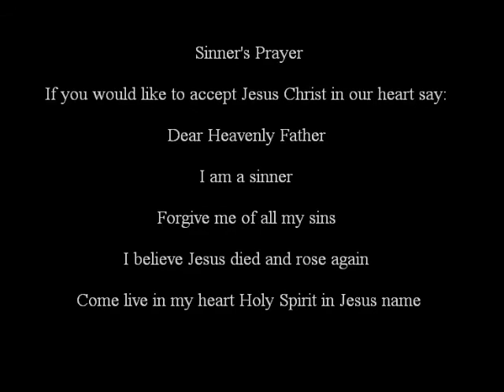Prospering God's Way Part 2 By Connie Hopkins